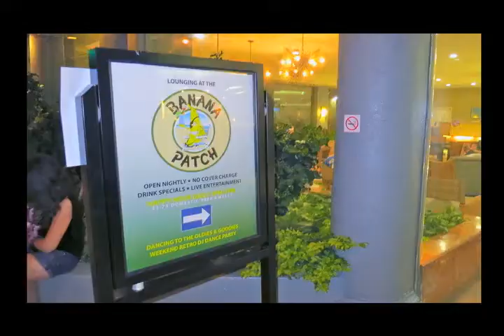Banana Patch Lounge Promo for Brown Bags to Stardom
Banana Patch Lounge at the Miramar Hotel promo for Brown Bags to Stardom. First aired on episode #263 on OC16's Channel 12. Video produced by Johnny Kai Productions.